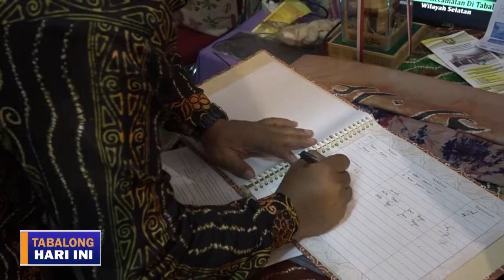DEKRANASDA TABALONG BERPARTISIPASI DALAM STAND PAMERAN BUDAYA TMII